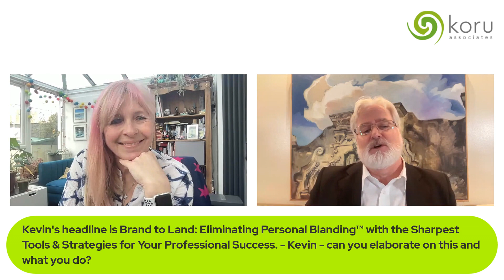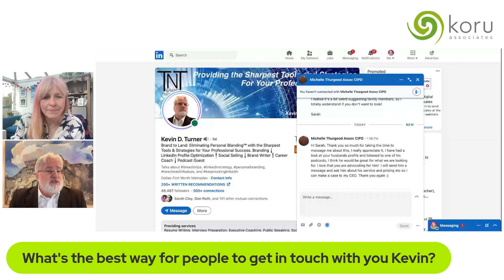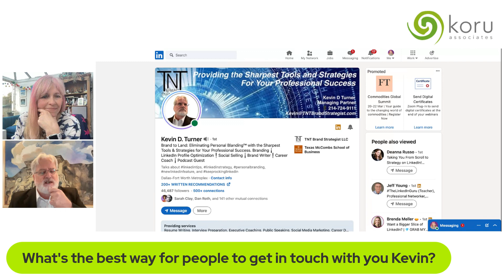Career Stories Live with LinkedIn Experts Sarah Burgess & Kevin D Turner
On her LinkedIn Live, Thursday 16 March, Sarah Burgess interviewed Kevin D. Turner about his career story.

Kevin has successfully pulled off five evolutions in his career. Transitioning from Fortune 50 Sales & Marketing Management to Venture Capital, to Public & Private Turnarounds, Leading a Non-Profit 50 internationally, and finally proving it to himself by turning a side gig into a 10-year successful business.

Sarah Burgess, out of the UK, hosts a weekly Live series on LinkedIn and YouTube called Career Stories. The aim, of her Lives, is to provide advice and guidance to people who are job seeking and those starting out in the world of work. Here's the session she ran with me, where we talked about my 5 Career Pivots and why I do what I do.

Hope you enjoy and find great value in this video.
Kevin
On a Mission to Eliminate Organizational & Personal Blanding™

If you want to stay ahead of the LinkedIn Curve,
► Follow NEWLInkedInFeature KeepRockingLinkedIn &

🔘 All NEW LinkedIn Features 2023: lnkd.in/eikiHv2B

Since 2005, TNT Brand Strategist, LLC has optimized 4700+ Profiles and Company pages with access to internal tools to increase rankings, drive Recruiter contact, generate 24/7 exposure, and accelerate transitions to dream careers. 50%+ of clients get recruited for their dream opportunities shortly after their LinkedIn Profile Optimization.

Please let us know if we can help you eliminate your Organizational or Personal Blanding™

Kevin D Turner
Managing Partner of TNT Brand Strategist LLC